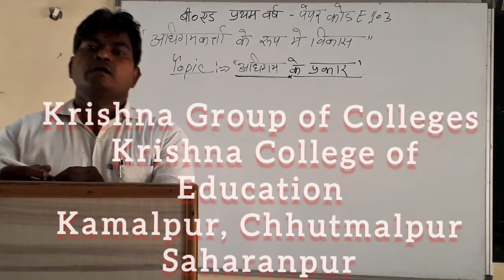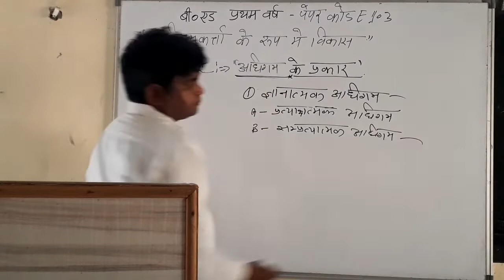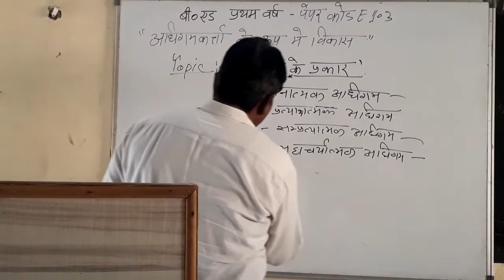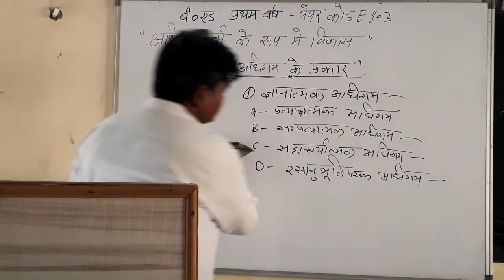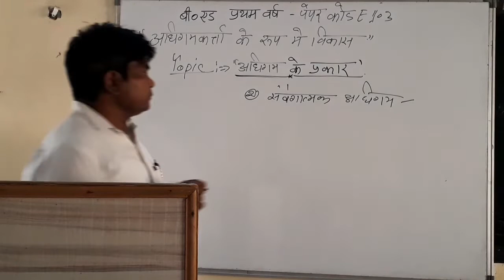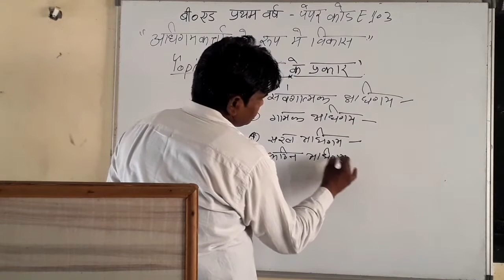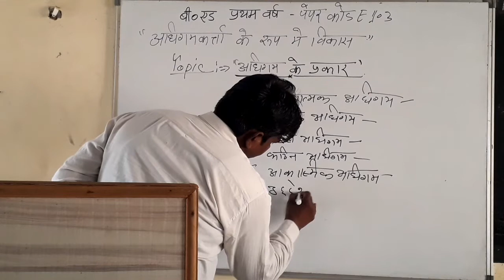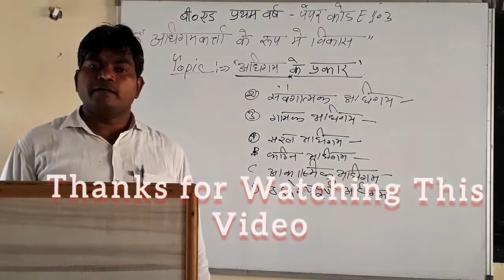अधिगम के प्रकार || अधिगमकर्ता के रूप में विकास || कोड E-103 || बी० एड० प्रथम वर्ष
*अधिगमकर्ता के रूप में विकास

1. Krishna College of Education
2. Krishna College of Pharmacy
3. Krishna College of Law
4. Krishna Pvt ITI
5. Krishna Paramedical College & Hospital
6. Krishna Ayurvedic College and Hospital
7. SKD pvt ITI
8. Krishna College of Management
9. Kalpana Ayurvedic Unani College & Hospital
10. Krishna Pvt ITI Dadapatti Bhagwanpur U.K.
11. Krishna Ayurvedic College and Hospital Bhagwanpur, UK.
12. Kamlesh Paramedical PVT ITI
13. Rojgar Pvt ITI Muzaffrabad Road Kamalpur, chhutmalpur